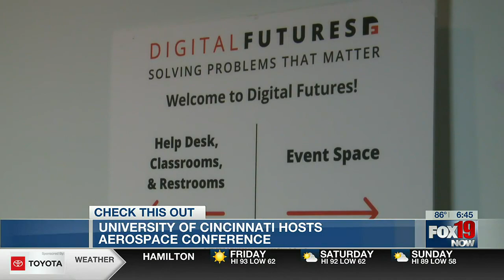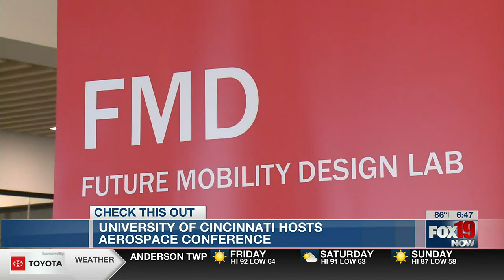University of Cincinnati hosts aerospace conference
Discussing artificial intelligence with experts at the University of Cincinnati.